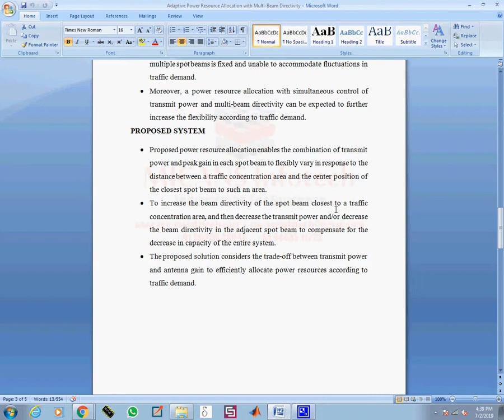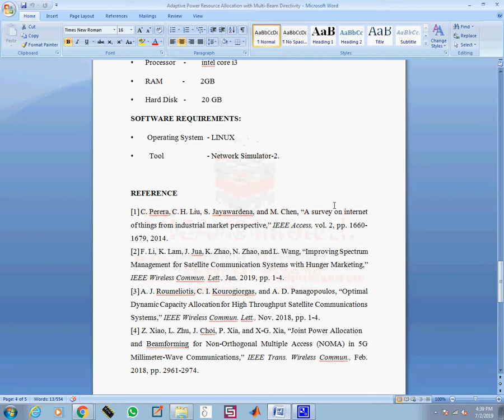Adaptive Power Resource Allocation with Multi-Beam Directivity Control in High-Throughput 2019-20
Adaptive Power Resource Allocation with Multi-Beam Directivity Control in High-Throughput Satellite Communication Systems 2019-20